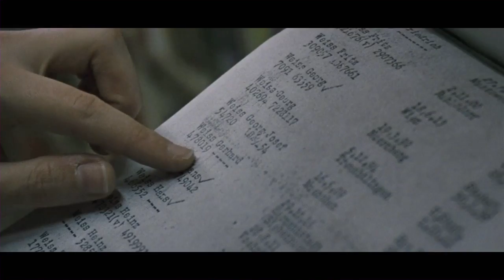CI, KTÓRZY ŻYJĄ I UMIERAJĄ - zwiastun pl, w kinach od 6 września 2013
Młoda wiedenka Sita (rzadko oglądana, charyzmatyczna Anna Fischer) układa sobie życie w Berlinie. Studiuje germanistykę, pracuje jako dokumentalistka w telewizji, spotyka się z chłopakami. Na jednej z imprez poznaje izraelskiego fotografa -- Jocquina, z którym zaczyna powoli łączyć ją coś więcej. Jest szczęśliwa.  Dziewczyna na chwilę wraca do Wiednia na urodziny 95-letniego dziadka. Sita zatrzymuje się u ojca, Lenziego i jego nowej żony. Przeglądając rodzinne papiery przypadkiem znajduje w nich zdjęcie dziadka w mundurze SS. Zaskoczona stara się wyjaśnić ten fakt, jednak ojciec nie chce rozmawiać o przeszłości, zaś dziadek dostaje ataku serca. Dziewczyna zaczyna zdawać sobie sprawę, że jej rodzina skrywa przerażające tajemnice. Prowadząc swoje prywatne śledztwo wyjeżdża do Warszawy, gdzie w archiwum odkrywa, że jej dziadek był strażnikiem w Auschwitz i prawdopodobnie ma na rękach krew niejednego człowieka. W podróży do Warszawy towarzyszy jej przyjaciółka - amerykańska działaczka polityczna Silver i to w niej niestety zakochuje się Jocquin, gdy odwiedza Sitę w Polsce. Roztrzęsiona dziewczyna wraca do Wiednia, by porozmawiać z dziadkiem. Ten jednak umiera. Na pogrzebie pojawia się cała rodzina Sity. Wśród żałobników jest także jej wujek, który kiedyś przeprowadził wywiad ze zmarłym. Zachowane kasety video to prawdziwa otchłań zła, która może pochłonąć Sitę, jej tożsamość, miłość do rodziny, wszystko to co było dla niej oparciem i powodem do dumy. Dziewczyna jednak wie, że nie może przejść nad rodzinną historią do porządku dziennego. Musi wziąć odpowiedzialność za winy, których nic i nikt nie może naprawić...

Owacyjne przyjęty na Międzynarodowym Festiwalu w San Sebastian film Barbary Albert podejmuje temat drugiego pokolenia sprawców Holocaustu. Młodych ludzi, którzy żyjąc w epoce dalekiej od wojennych czasów, nie mogą i nie chcą wyprzeć się historii swojego kraju. „Ci, którzy żyją i umierają" z wielką empatią i zrozumieniem przeprowadzają widza, wraz z główną bohaterką, przez ciernistą drogę oczyszczenia. Reżyserka nie bała się zadać żadnego z pytań, a to że nie na każde znalazła odpowiedź, jest jej wielkim zwycięstwem, które na długo zapada w pamięć...